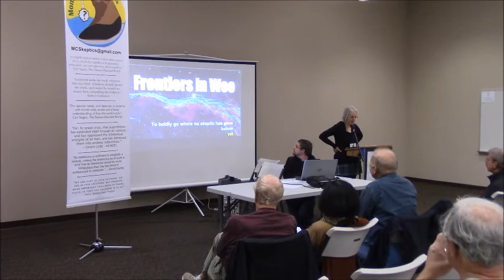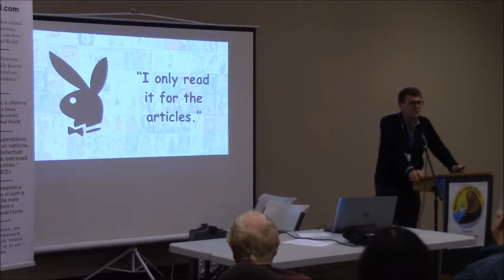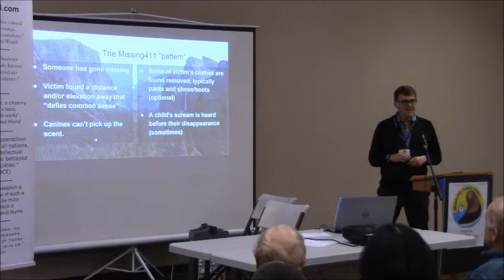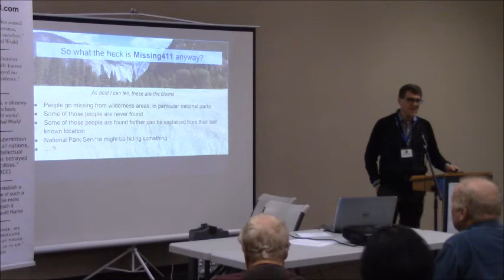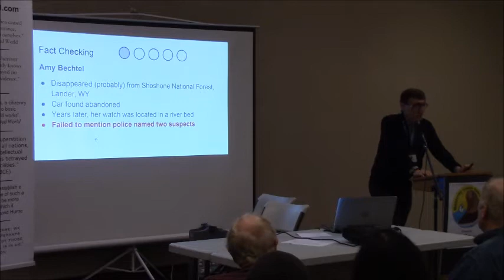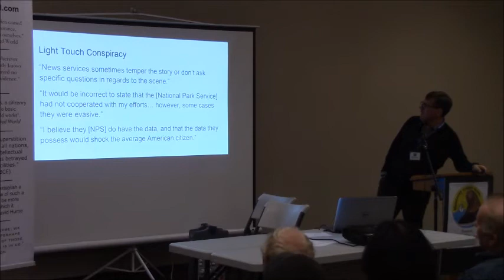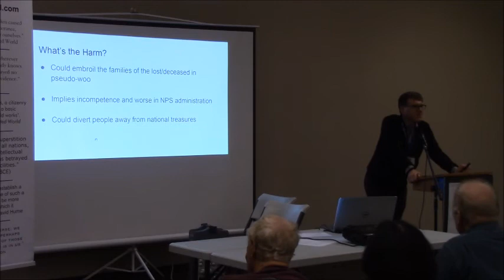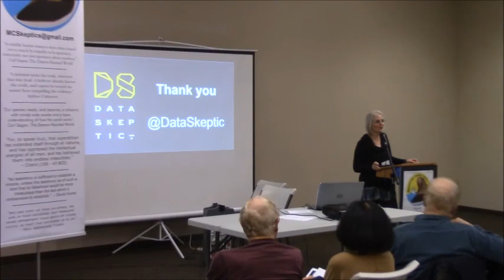MCS SkeptiCamp 2017 Kyle Polich Frontiers in Woo